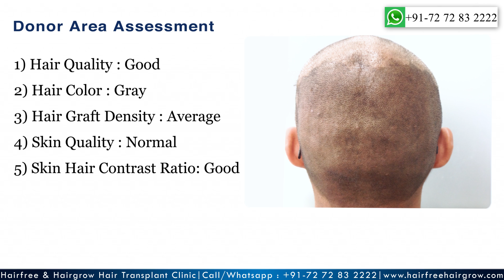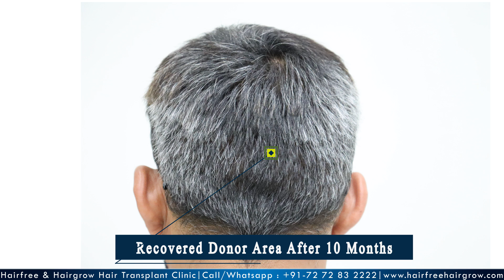transformation ✅Sharing Incredible hairtransplantresult | Perfect Natural Look Hairline Transplant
Watch Best  Hair Line  Result of HairFree HairGrow Clinic Ahmedabad Branch.
Why Hairfree Hairgrow is best Hair Transplant Clinic in India?
1) We Deliver Best and Natural Look Result.
2) We Provide Expert and Experienced Doctors Team.
3) We provide 100% Patient Satisfaction.
4) We Use Latest equipment's and latest technique.
5) We Introduced BIG-FUE Technique for Early and 100% Result.
HairFree HairGrow is Best Skin and  Hair Transplant Clinic in India - Branches at Pune, Surat, Ahmedabad, Gurugram, Kolkata, Bhopal, Indore and Hyderabad.
Contact HairFree HairGrow Clinic:
Why choose HairFree & HairGrow Clinic India :
✔️50000+ Surgeries